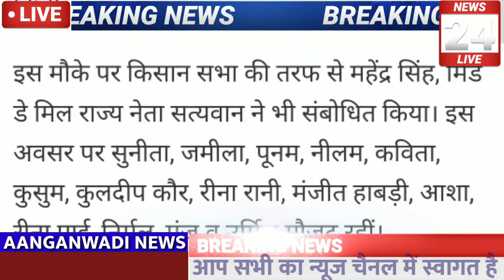क्या आंगनबाड़ी केंद्रों को बंद कर दिया जाएगा, मुख्यमंत्री का बयान सुनिए आंगनबाड़ी केंद्रों के बारे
Related✅✅✅

Anganbadi news
Anganwadi samachar
Anganbadi dharna pradarshan
Anganwadi raili
Anganbadi khabren